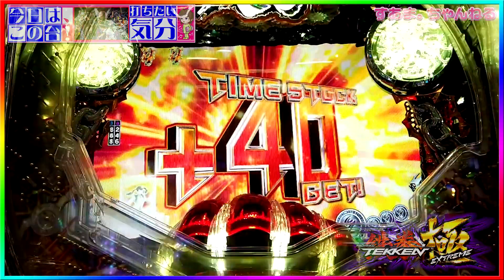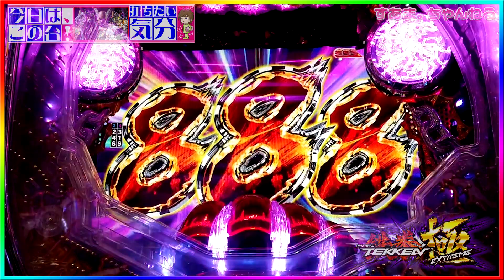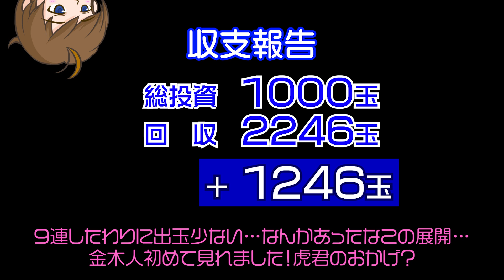◇キングは虎じゃないけど…一美が虎連れとるから寅年ゆかり実戦成立♡『鉄拳 極』【今日は、この台！打ちたい気分♪178】TEKKEN 铁拳 철권 esports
ホールに行って、その日打ちたいと思った機種を打ちます。